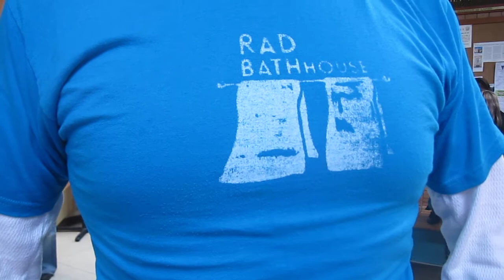Tony Vorell flexing his pecs at Lottery League Bowling Night at Mahall's 20 Lanes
Tony Vorell of the Lottery League band Google flexing his pecs in a Rad Bathhouse t-shirt at the Lottery League Bowling Night at Mahall's 20 Lanes on Saturday March 13th 2010